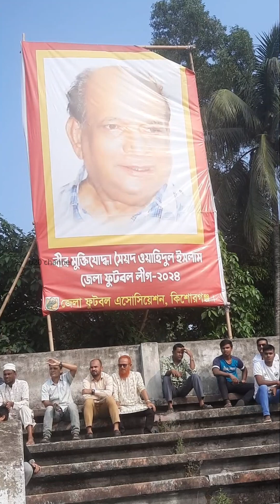স্টেডিয়ামের গোলপোস্ট বাঁকা কেন? 020 Channel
গোলপোস্ট বাঁকা কেন?